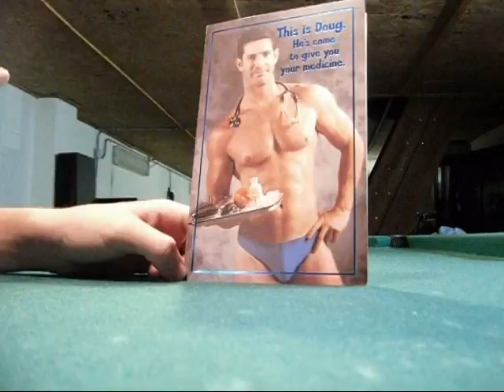Another Random Video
This is a bunch of clips from Colby's house. Music by: iwrestledabearonce, miss may i, impending doom, and
paramore. NO INFRINGEMENT OF COPYRIGHT IS INTENDED